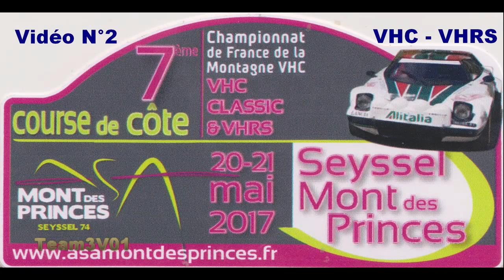Course de Côte de Seyssel 2017 Best of VHC VHRS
Les meilleurs passages des VHC et VHRS, filmés par Team3V lors de la Course de côte de Seyssel Mont des Princes 2017.
Beaucoup de glisses et de passages chauds...